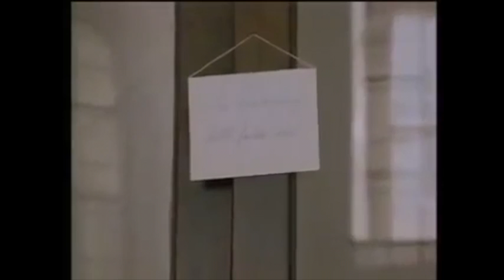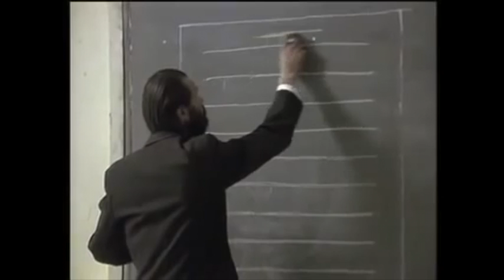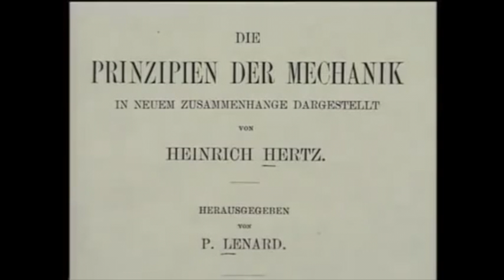Electromagnetic Wave- Heinrich Hertz's Experiment